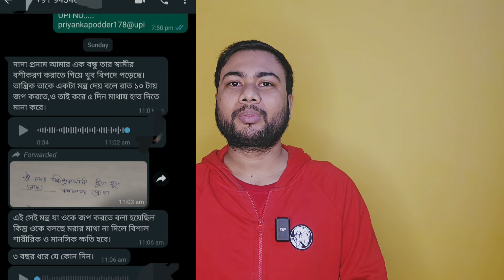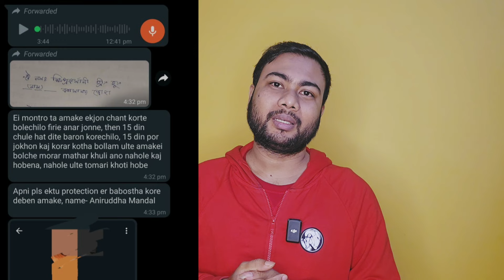কাজ করাতে গিয়ে তান্ত্রিক কিভাবে ফাঁদে ফেললেন দুজনকে ঘটনাটি দেখুন সাবধান হন।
বশীকরণ করাতে গিয়ে তান্ত্রিক কিভাবে ফাঁদে ফেললেন দুজনকে ঘটনাটি দেখুন সাবধান হন।